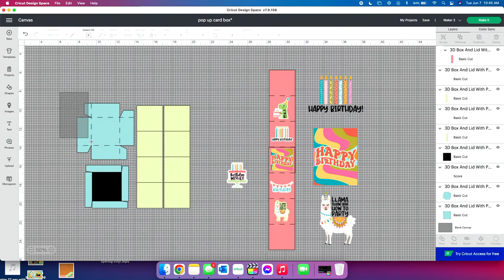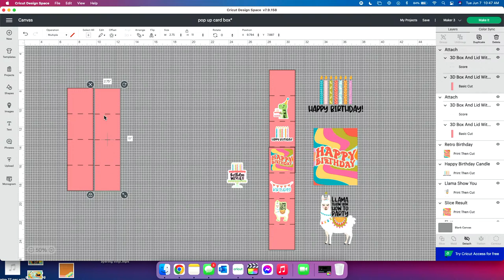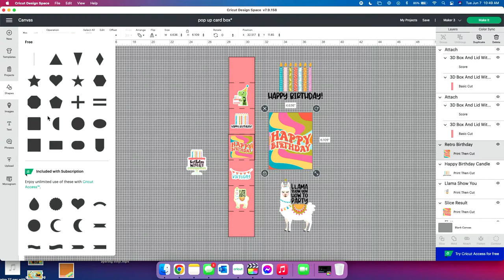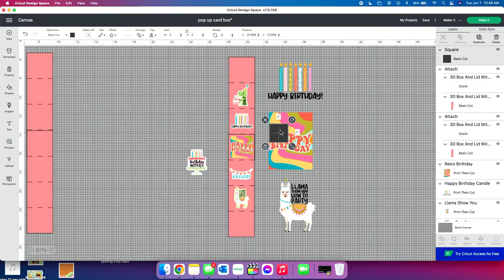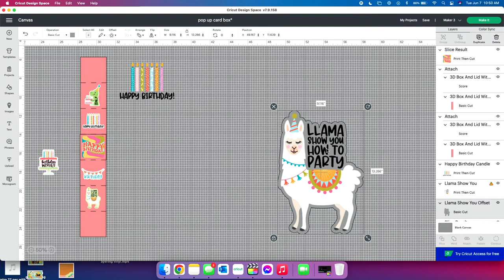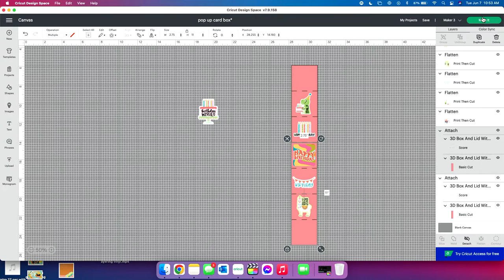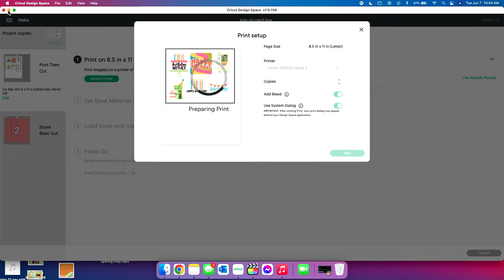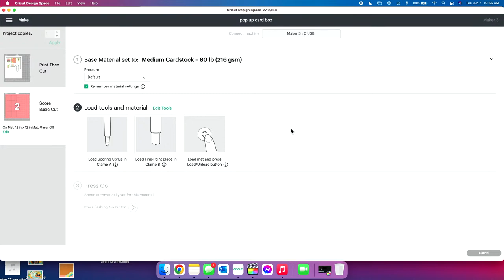DIY Pop Out Birthday Box With Cricut!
Join the Flock TODAY for $10 OFF our monthly membership including hundreds of cut files, member-only content, free commercial licensing, access to an exclusive Facebook community, and more using code "FUN" at checkout!

Today we're creating a fun DIY Pop Out Birthday Box With Cricut! If you're a Cricut beginner, this is a great tutorial for you. We love sharing Easy Cricut Projects like this one to help you learn and master your Cricut. We include so many great Cricut hacks and Cricut tips you'll be able to use in many projects in the future.

Supplies Used in This Project:
- StandardGrip Mat
- Scoring Stylus
- Reverse Tweezers
- Measuring tape
- Zicoto Printable Vinyl
- 12x12 cardstock
- ATG Gun
- Bone Folder
- Acrylic Paint
- Canon Inkjet printer
- Canon Printer (cheaper)
- 3" Paper Mache Boxes